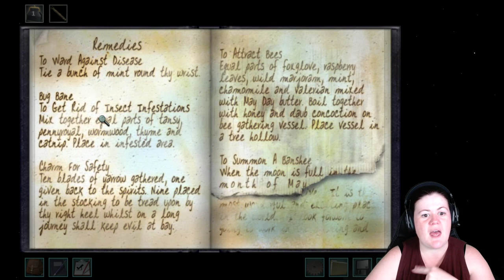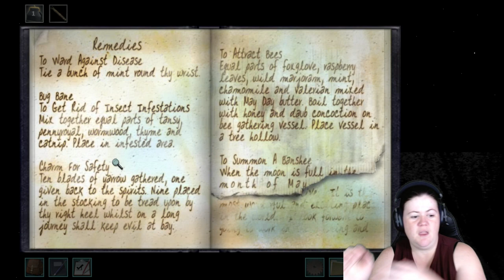Sheep-o-matic - Nancy Drew: The Haunting of Castle Malloy [Part 3]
Time to shear some sheep! I'm not sure how this is going to help solve the mystery, but nothing is ever normal in the life of Nancy Drew.

Want to watch live?